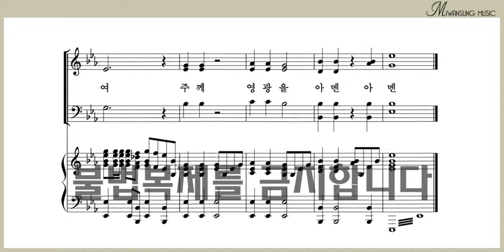주 이름 찬양하여라 / 알토파트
혼성3부 8집 / 주 이름 찬양하여라 / 알토파트